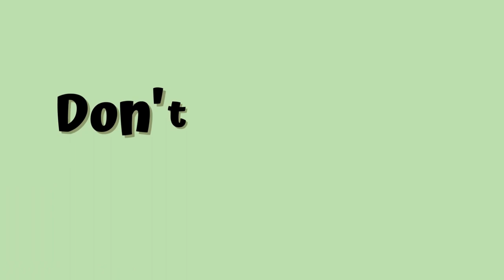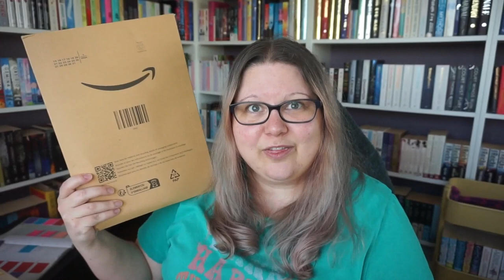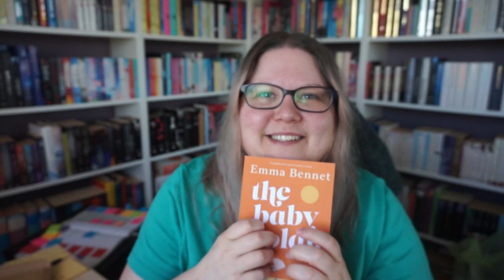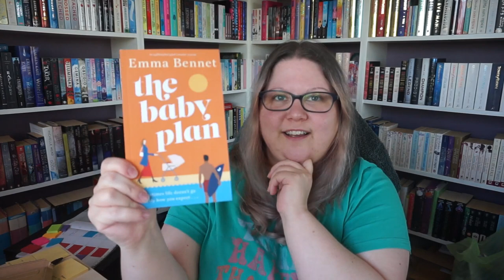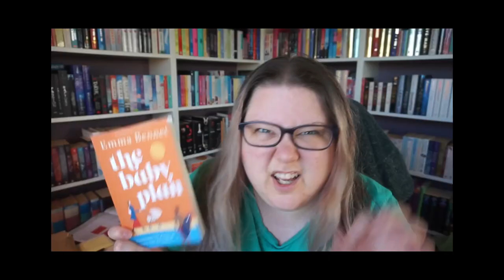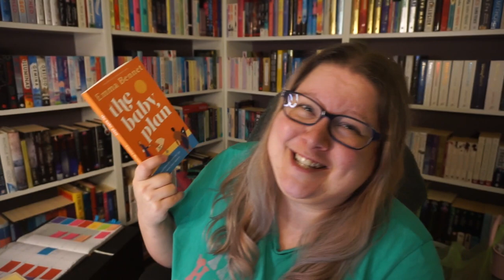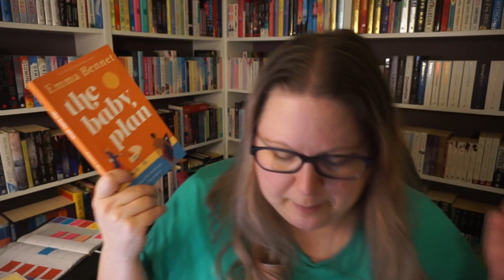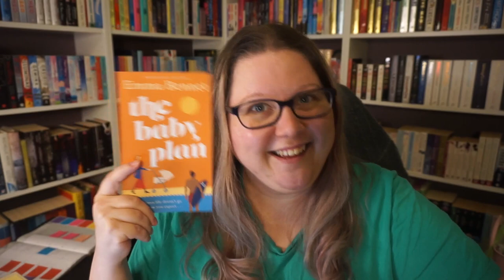Reverse Psychology Worked On Me 🤭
Books mentioned:
The Baby Plan by @EmmaBennetAuthor